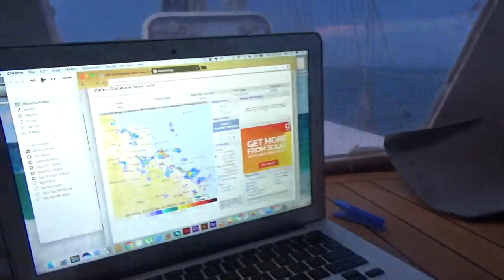A DAY in the LIFE of a SAILING FAMILY | episode 9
In this episode we show you a day in our life when we have guests come stay.

join our 6 years of boat life adventures @SailingCatalpa